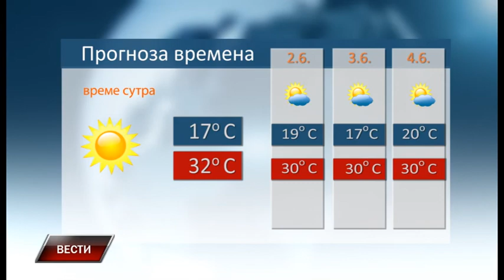Vesti 31 5 2018